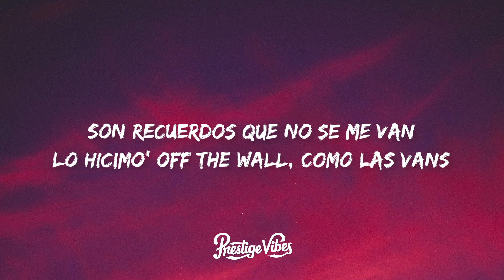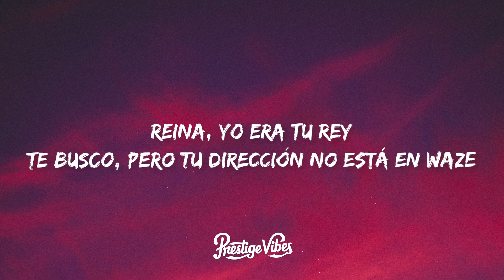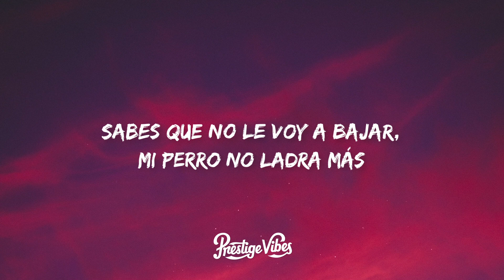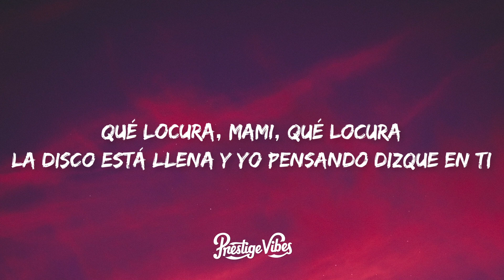J. Balvin - Que Locura (Letra/Lyrics)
🎤 Letra: J. Balvin - Que Locura

[Pre-Coro]
Mi atención has llamado
Y yo contesto el teléfono
De todo ha pasado
Pero olvidarte no

[Coro]
La disco está llena y yo pensando dizque en ti
Qué locura, mami, qué locura
¿Será que en este cuento, mami, yo te olvido al fin?

[Verso 1]
Son recuerdos que no se me van
Lo hicimo' off the wall, como las Vans
Éramo' ganga como el Wu-Tang Clan
Necesito el flash a lo Men In Black
Pa' olvidarme de ella tengo una botella
Se me fugó la estrella, la vieron por Quisqueya

[Verso 2]
Reina, yo era tu rey
Te busco, pero tu dirección no está en Waze
Anyway, y ya no te veo (Veo), en el jangueo (-eo)
La estoy rompiendo y tú no estás pa' motivarme
Dime si tal vez tú quieras, ma', estoy en la discoteca
Sabes que no le voy a bajar, mi perro no ladra más
Pero si se nos da sé que te gusta bailar
Aunque sé que bien te va, sin mí hasta abajo no le da

[Pre-Coro]
Pero olvidarte no